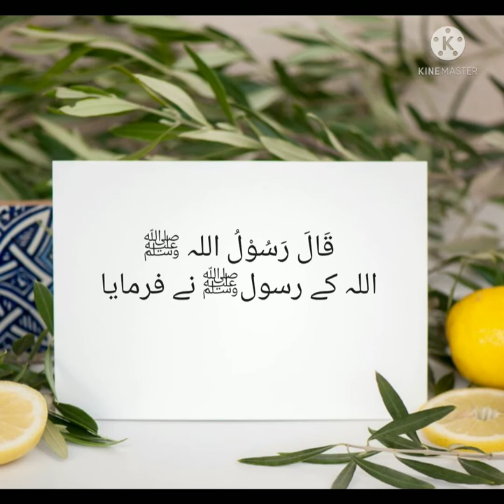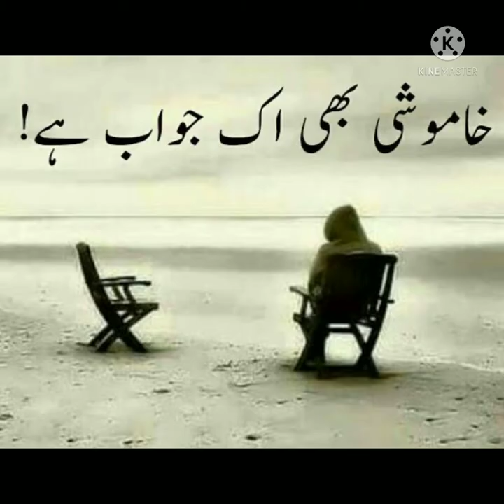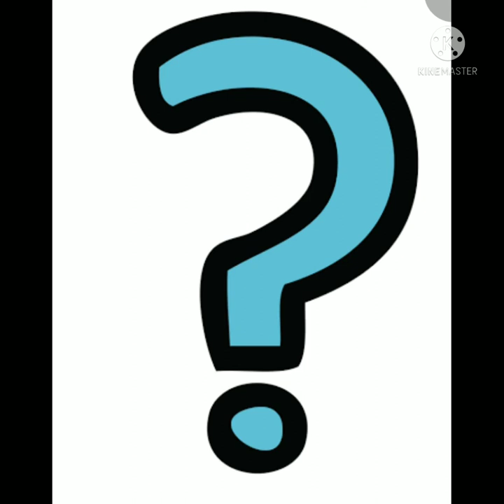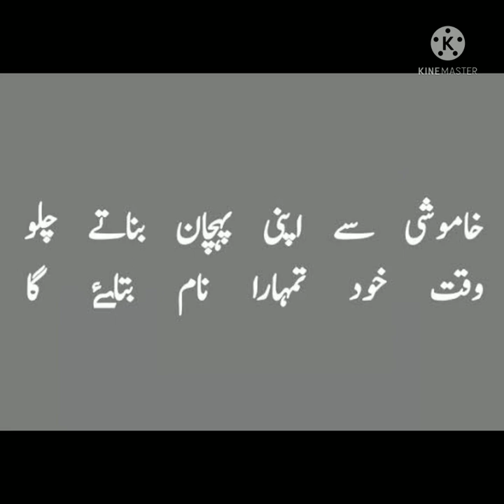Islamic story:khamoshi (silence)/اسلامی کہانی: خاموشی میں نجات